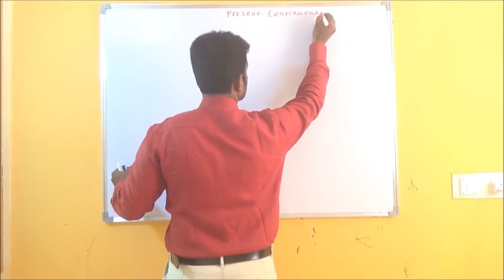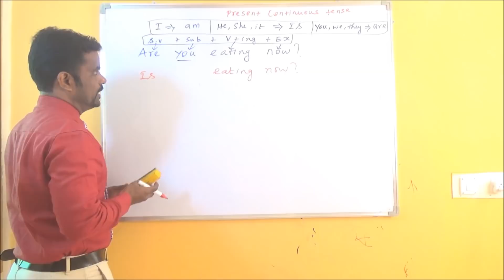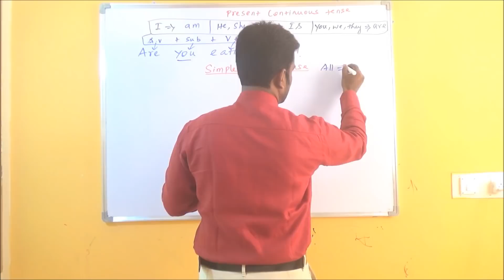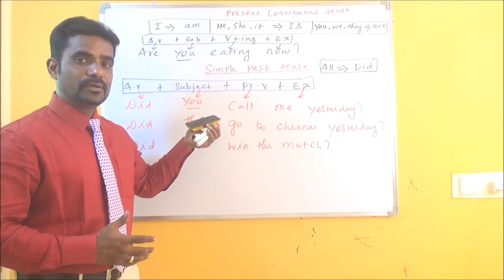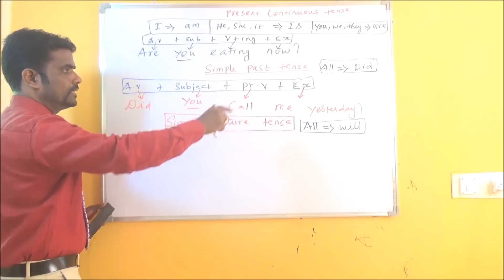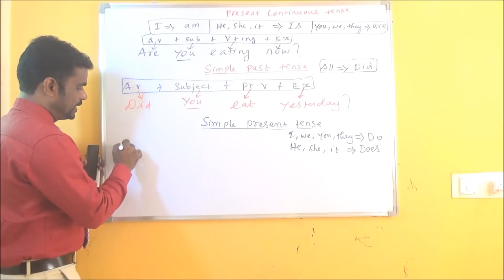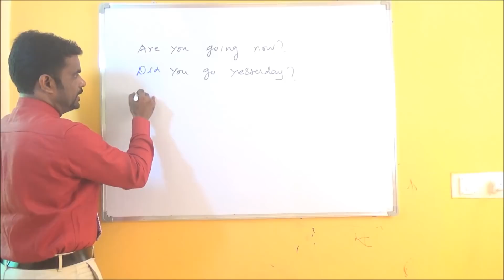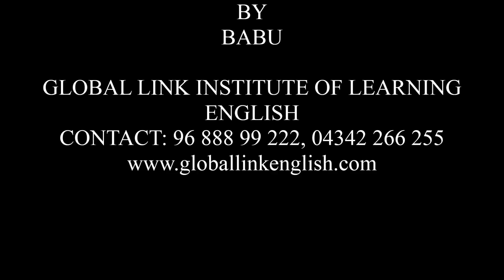LEARN ENGLISH IN TAMIL | SPOKEN ENGLISH THROUGH TAMIL | HOW TO SPEAK ENGLISH FLUENTLY IN TAMIL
The Best Spoken English Institute | Classes in Dharmapuri, Salem, Krishnagiri
Global link- The Best Spoken English Institute/Classes in Dharmapuri, Salem, Krishnagiri, Hosur . Is the only institute provide the training to the students to speak in English fluently using Speech therapy technique, other spoken English institute in Dharmapuri, Salem, Krishnagiri teaches only English grammar & they don’t train the students to speak in English fluently, and we have trained more than one lakh of students so far in and around Dharmapuri, Salem, Krishnagiri . We provide life skill training program, we train the student English communication skill training, placement training, personality development training, how to build self-confidence, and interview technique, if a student complete our training program, and they can easily get the job. There are lots of students who have got the job in India and abroad due to our training program. We provide training for various types of people, like school students, college students, job seekers, house wife, employees and government teachers. In conclusion if you want a better future and to change your life forever. Then Global link is the Ideal choice for you. Global link(The Best Spoken English Institute/Classes in Dharmapuri, Salem, Krishnagiri, Hosur).